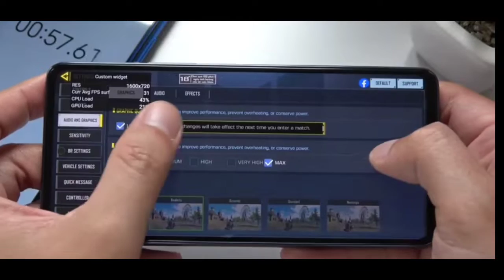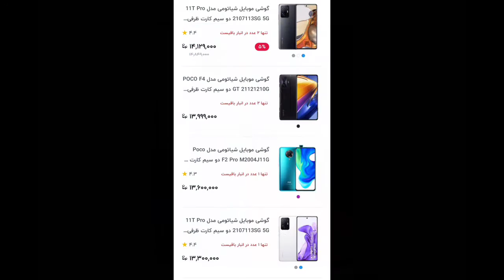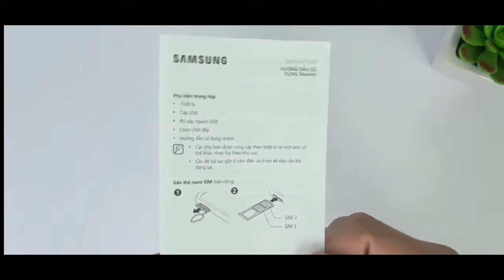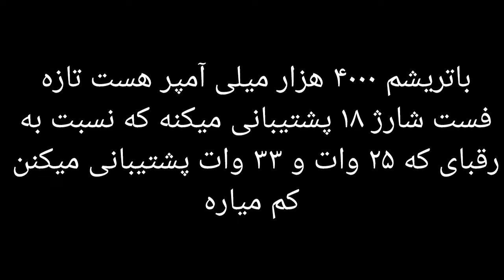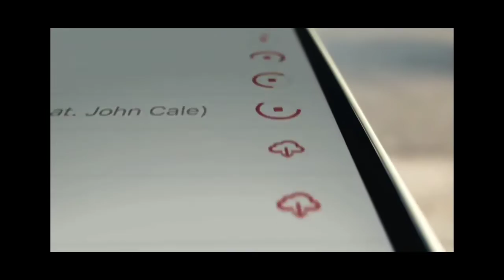10 گوشی که دیگه نباید بخرید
ویدئو امروز در مورد ۱۰ گوشی بود که نباید بخریم. این ویدئو مختص افرادی است که میخوان گوشی بگیرند و ما اینجا چند تا گوشی گفتیم که دیگه نگیرید بهتره.
یادتون نره کانالو سابسکرایب کنید لایک و کامنت هم فراموش نشه.